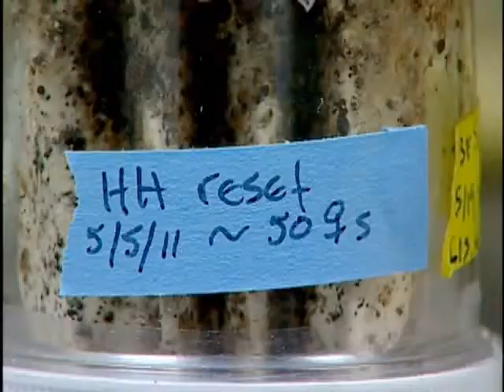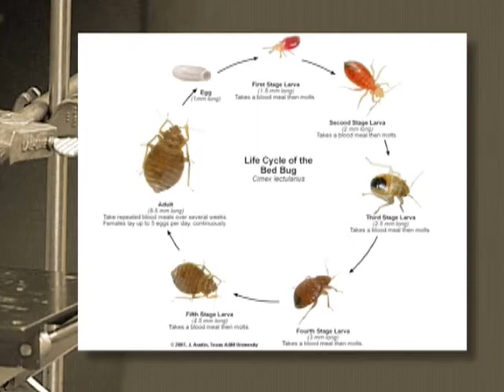NC State Researches Bed Bugs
Dr. Coby Schal, a leading entomologist at NC State UNiversity, discusses the resurgance in the last few years of bed bugs.